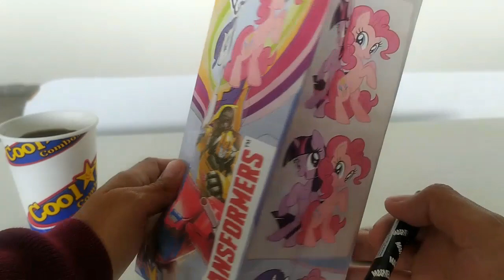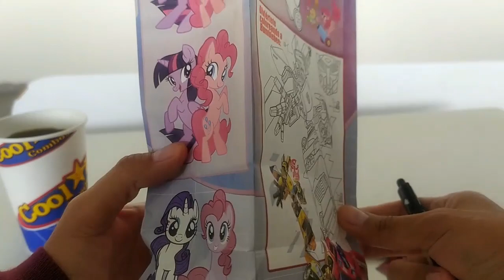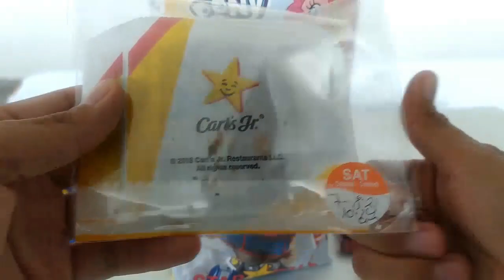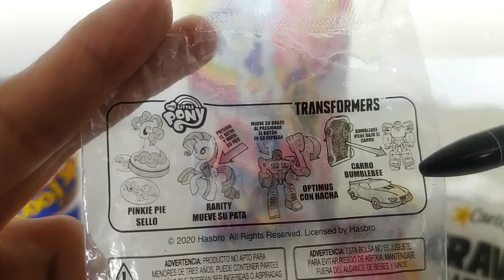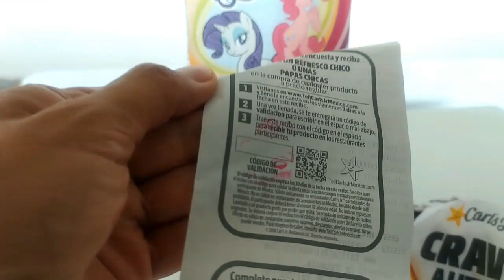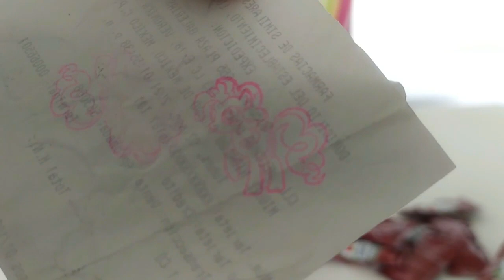Juguetes De Carls Jr. My Little Pony/Transformers Star Pals (Agosto/Septiembre 2021)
Advertencia: Este vídeo tiene como finalidad informar de las promociones actuales y que cada persona pueda comprobar si no malgasta su dinero , en resumen este video no va dirigido a un publico infantil.

Carls jr en el Combo Cool Kids lanza una linea de juguetes de las grandes franquicias de Hasbro My Little Pony con Rarity y Pinkie Pie y Transformers con Bumblebee y Optimus Prime , el combo incluye Hamburguesa o Nuggets de Estrellas o Piezas de Pollo , Papas Chicas y Refresco con Refill (la galleta la compre por separado) pero si no quieres pagar por la galleta puedes cambiar el juguete por galleta o un cono con helado.